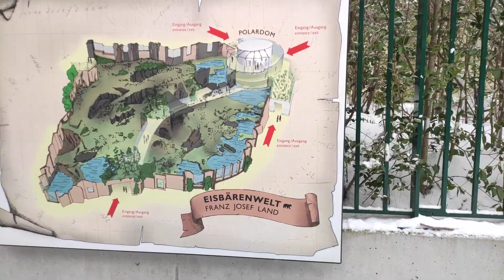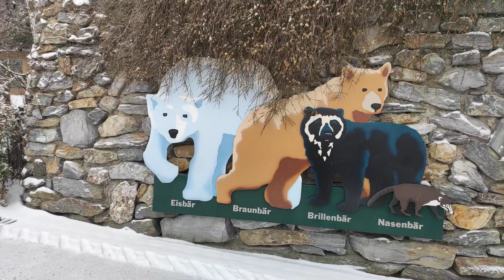Polarium Pinguin Spaziergang Faschingsdienstag Schnee Eis Eisbär Polar Bear Tiergarten Schönbrunn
Polarium Pinguin Spaziergang Faschingsdienstag. Xiaomi Mi Note 10 Review Test. Best Zoo in the World. World’s Animal Park Number One in Vienna. Zoological garden animal park menagerie facility animals housed within enclosures cared for displayed to the public bred Visit New Ice Land Exhibit Tiergarten Schönbrunn Park Schloss Schönbrunn Austria Europe Oldest Imperial Relax Hike Walk Walking Hiking Top Vacation Destination UNESCO Heritage Schnee Snow Eisbär Finja Faschingsdienstag 2021